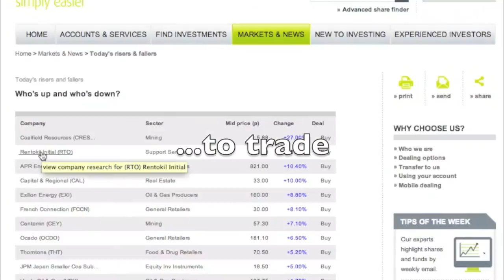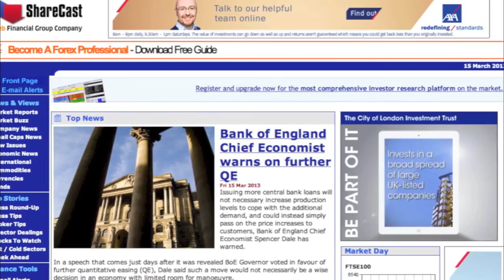Web Financial Group History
A short video outlining the history of Web Financial Group